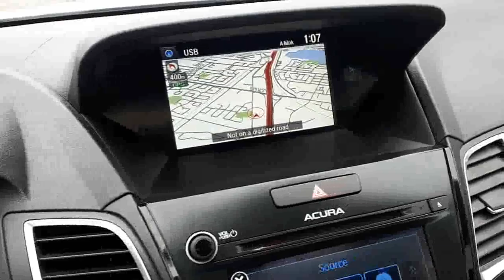2017 Acura RDX Tech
Popular RDX with Technology Package!  Leather interior, navigation, power lift gate, bluetooth and so much more!  At Acura Pickering, we provide all buyers with a Verified CarProof History Report. This vehicle has gone through a rigorous inspection by our team of Factory Certified Technicians, making it "Drive Certified". Drive Certified means we assist you in making a well-informed buying decision. 1. Save thousand off new. 2. FULL TRANSPARENCY throughout your entire hassle-free purchase experience 3. Acura Pickering is a member of the Drive Auto group, we stand behind this vehicle for the entire time you own it. 4. Competitive pricing with supporting documentation so there is no need for annoying negotiating games. 5. A buying experience that our customers rate us 4 out of 5 stars on Google.  We invite you to experience what buying a used car should be like, you will be glad you did! Above price is +HST and licensing. Former rental unit.